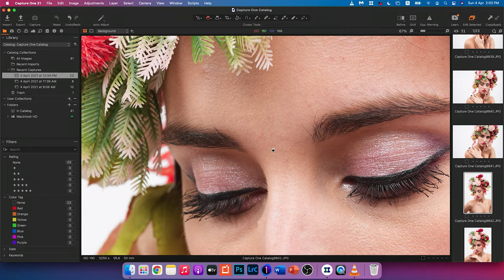Sony FE 50mm F1.2 GM Image Quality Sharing 4K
This video demonstrates the RAW performance from Sony FE 50mm F1.2 GM lens, straight out of camera images recorded from Sony Alpha 1 with Atomos Ninja V External Video Recorder.

What you see here, is non edited images, no additional filter or post processing. All recorded RAW from camera.

With High Key Studio Portraiture Setting as well as LED Lighting inside the place.